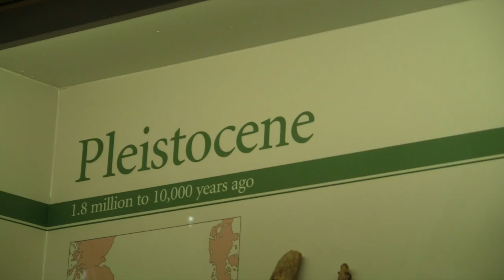Megafauna conference 2014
Megafauna and Ecosystem Function: from the Pleistocene to the Anthropocene

A three-day conference at Oxford University examining the role that large animals (megafauna) play in ecosystem function in the context of past, present and future ecosystems.